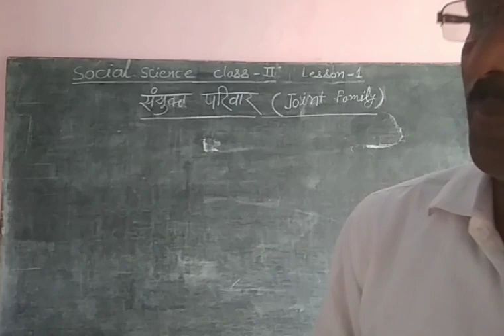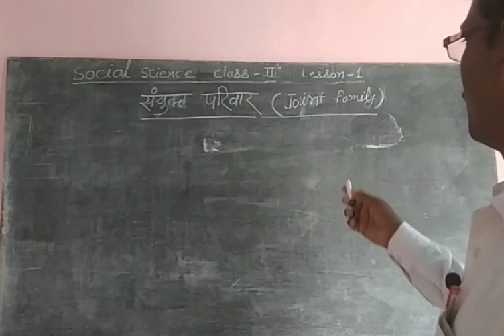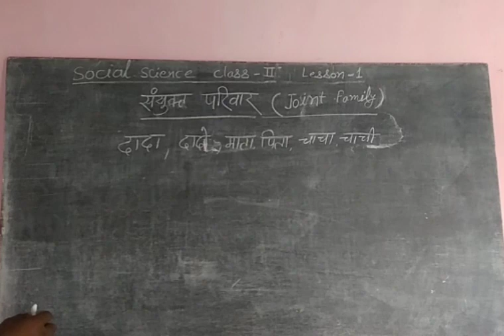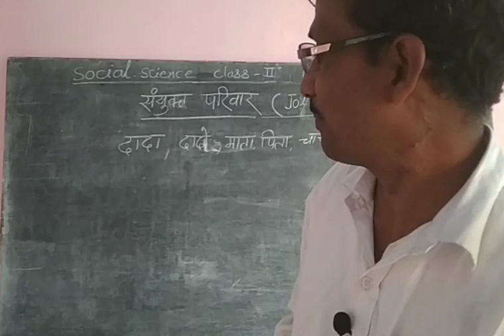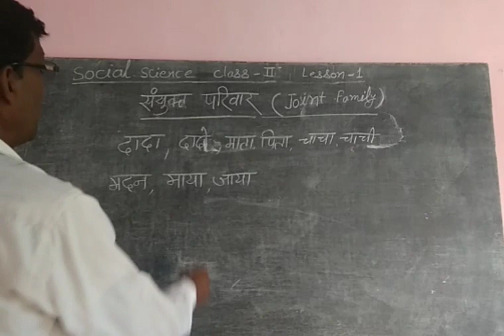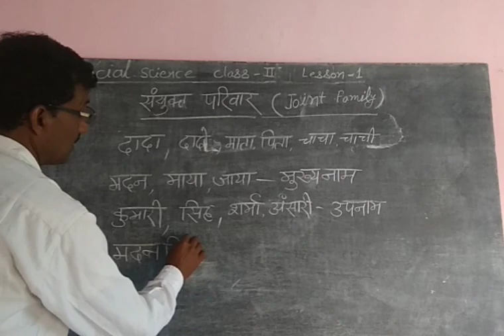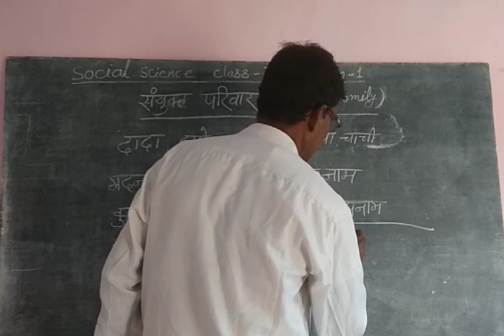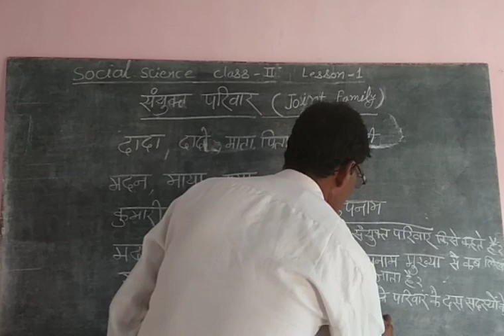Class :2 social science chapter 1